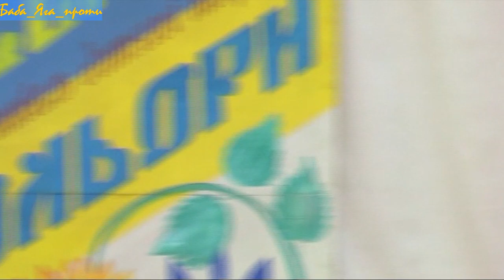ЧАС БУРХЛИВОГО розквіту творчих колективів в ЧЕРВОно ЗАВОДСЬКЕ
На відео можна впізнати себе, побачити, нині не існуючі танцювальні колективи, та фестиваль "ВЕСЕЛКОВІ КОЛЬОРИ-2009"